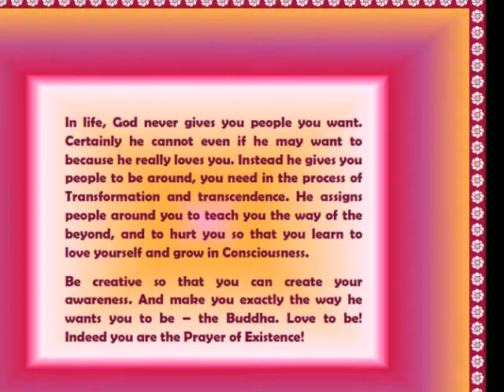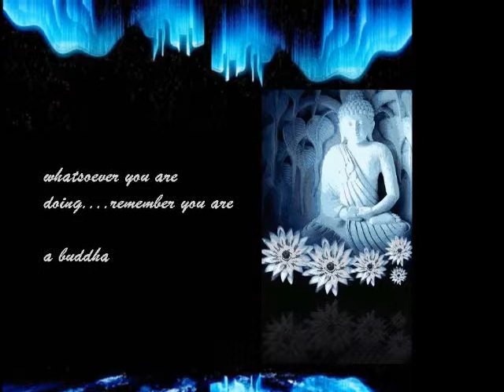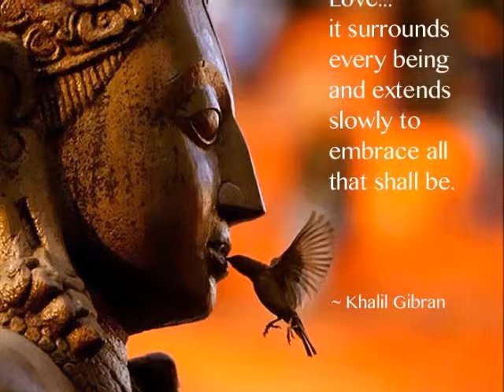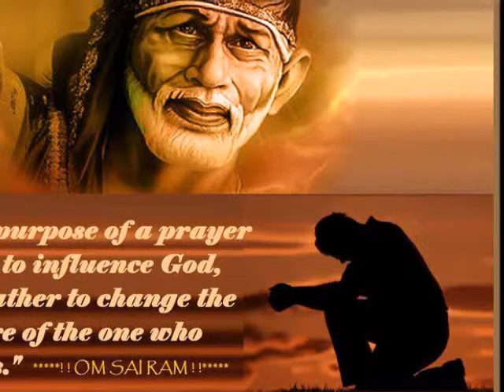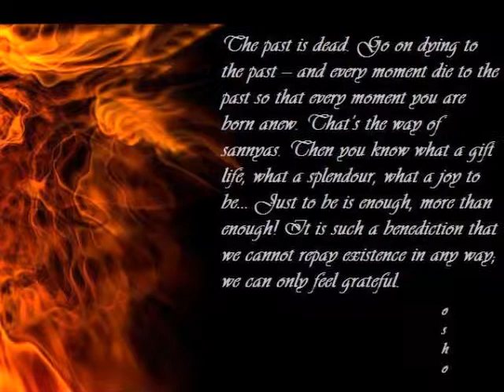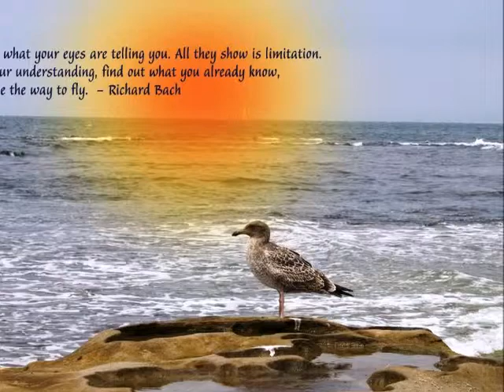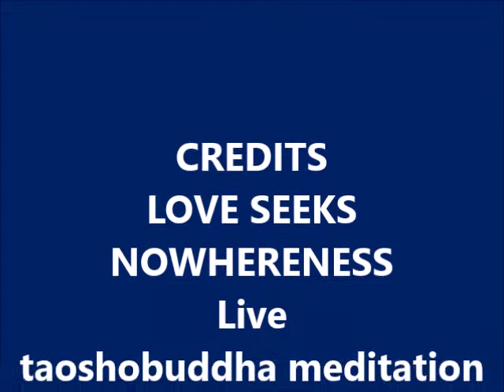LOVE SEEKS NOWHERENESS